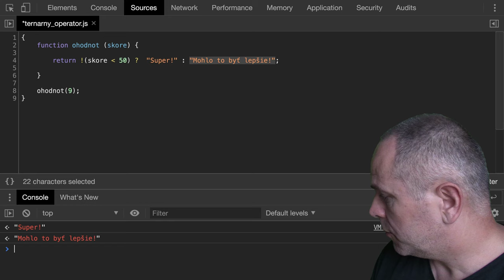🧩 1122 ? : Negácia ternárneho operátora v JavaScripte - Kodiri slovensky